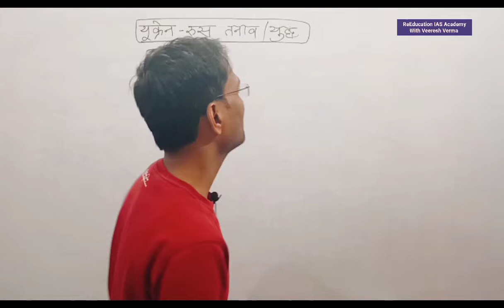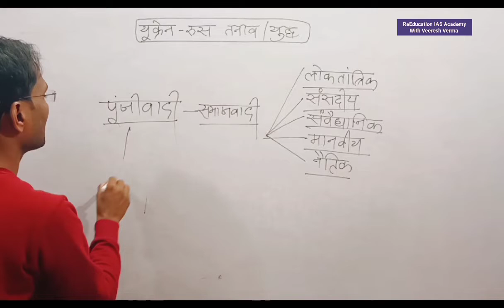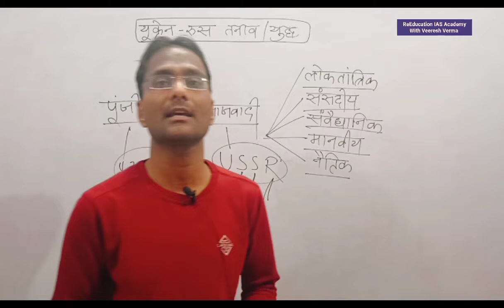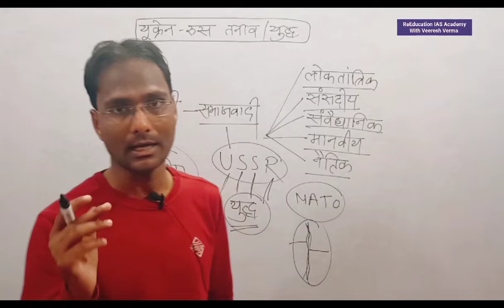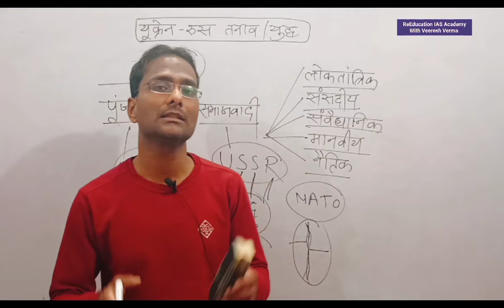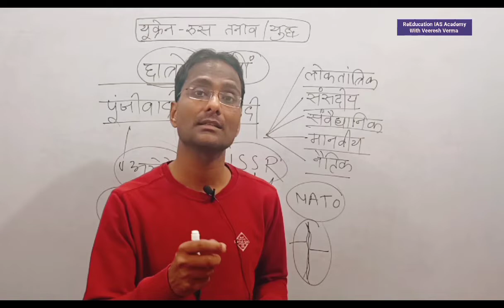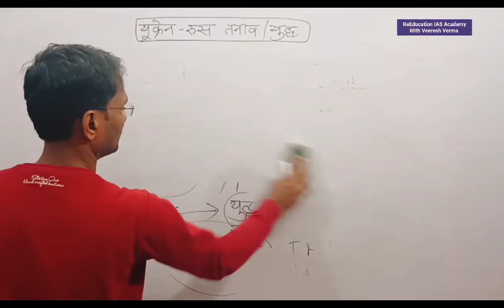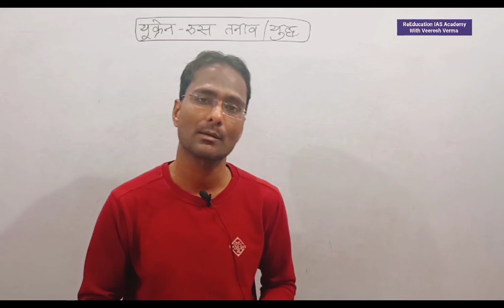यूक्रेन रूस युद्ध :वास्तविक विश्लेषण Ukraine Russia War for Mains exam विद्यार्थी इसे को कैसे देखे ?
ReEducation classes
How to Understand the Latest Ukraine Russia War for Mains Exam
Will Russia War For Ukraine Mains Exam Cause A Huge Drop In India's Education ?
How to Study for a History Exam in Ukraine
russia vs ukraine war reasons
puttin on war
Why PUTIN wants Ukraine?
PUTIN
Ukraine
Russia-Ukraine crisis
ukraine crisis
ukraine russia
ukraine and russia
ukraine
russia war
russia
russia ukraine
nato
russia ukraine conflict
russia vs ukraine for upsc